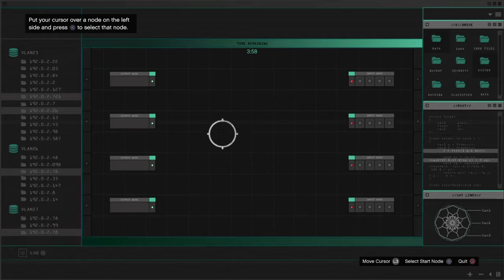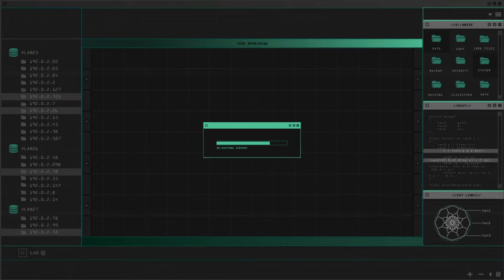The Doomsday Heist: Setup Act 1 Akukla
The Doomsday heist act 1 akula setup. please note there is a pre prep work involved to get the akula